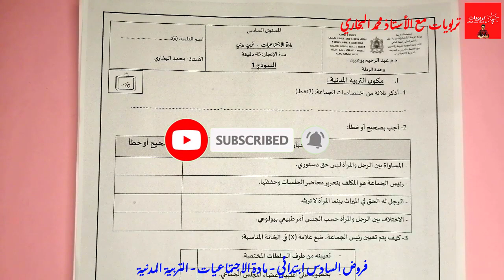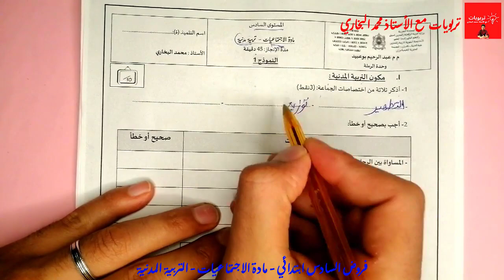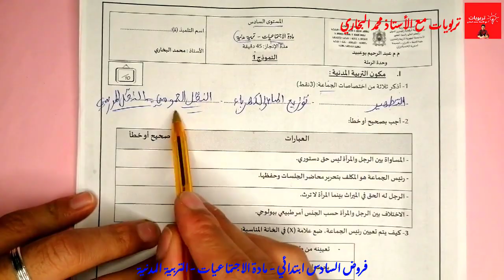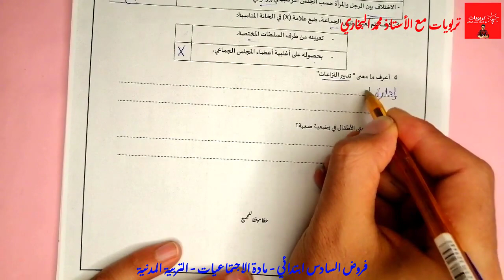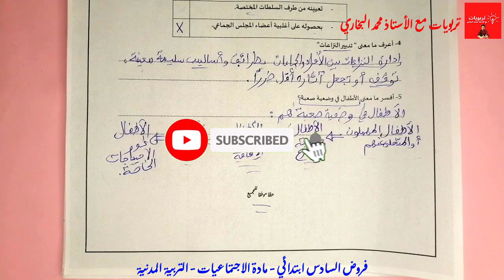فروض المرحلة الرابعة المستوى السادس ابتدائي 2021 - مادة الاجتماعيات - التربية المدنية